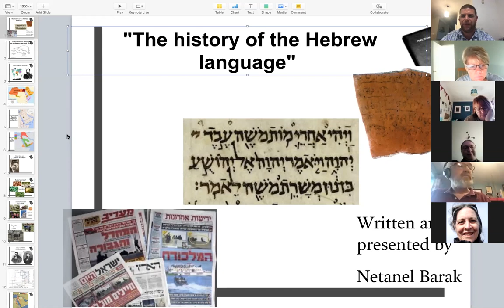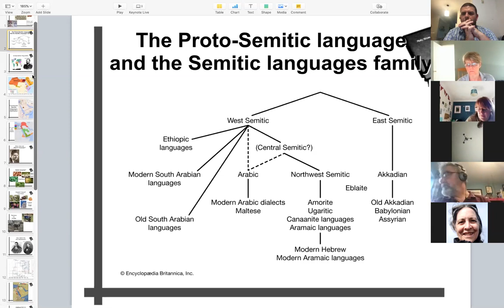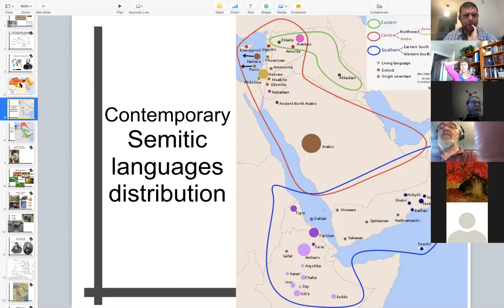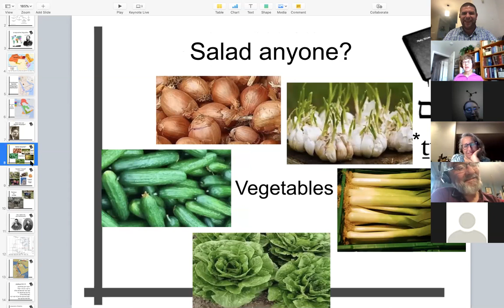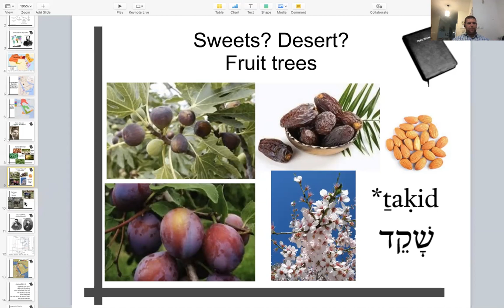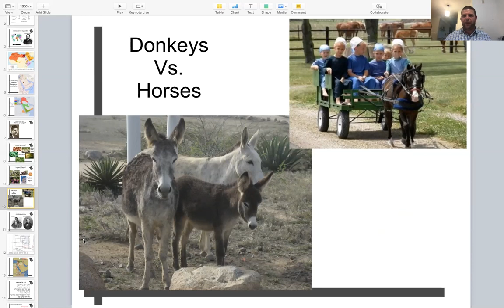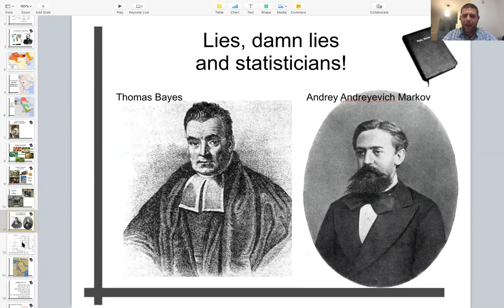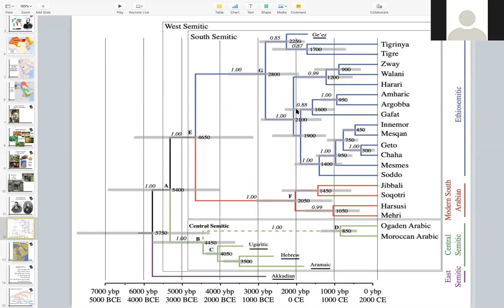The History of the Hebrew Language - part 1 - the Proto Semitic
Netanel Barak is talking about the History of the Hebrew Language.
in this first episode we talk about the Proto Semitic language and the Proto Semitic speaking people, what is Proto semitic where was it spoken, who were the people speaking it, and how all of this is related to the Hebrew language.